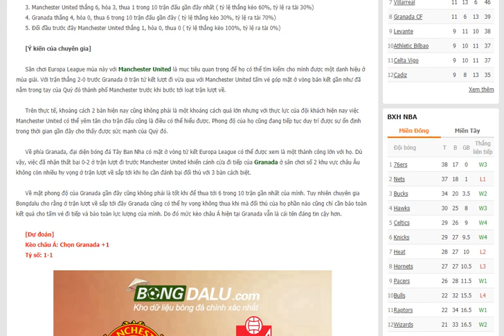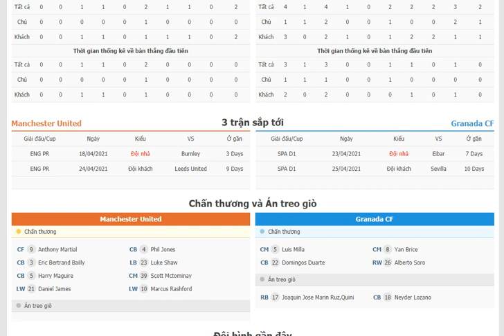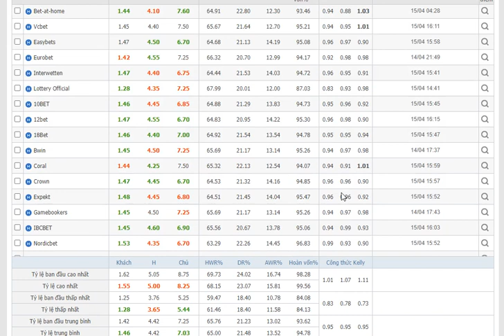Nhận định Manchester United vs Granada- Bongdalu.com